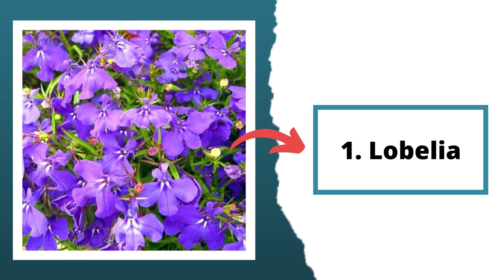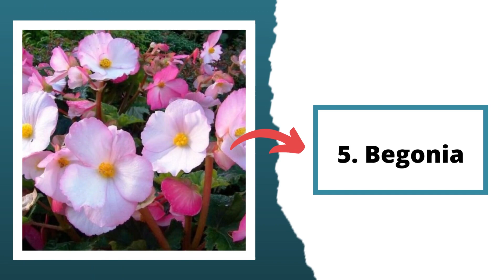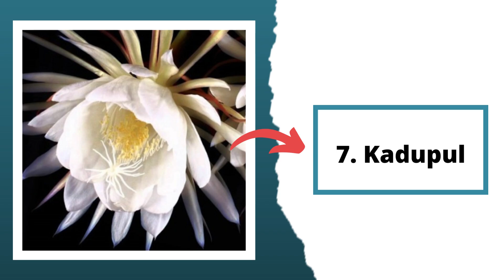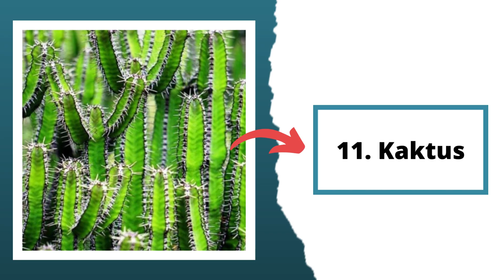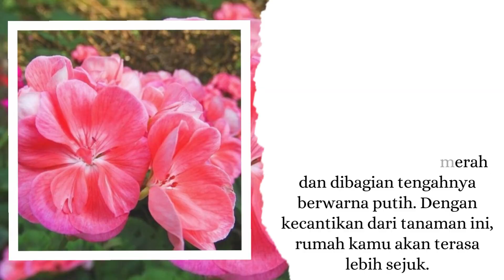16 Jenis Tanaman Hias Bunga dari Berbagai Negara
Halo kawan kawan semuanya, kembali lagi di channel Tanaman, pada video kali ini saya akan membahas 16 Jenis Tanaman Hias Bunga dari Berbagai Negara.

Menanam tanaman hias di rumah ini sangat bermanfaat sekali. Selain fungsi pokoknya sebagai penghias, tanaman hias juga bermanfaat untuk menurunkan tingkat stres seseorang. Jadi buat kamu memiliki tingkat stres yang tinggi, cobalah untuk menanam tanaman hias di rumah.

So pasti, ada banyak sekali macam-macam tanaman hias di dunia ini. Kamu bisa mencoba menanam beberapa tanaman saja untuk menghiasi halaman rumah, dan kamu pun bisa menikmati kesegaran pagi hari yang sejuk dengan menatap keindahan tanaman hias koleksi mu.

Baiklah, berikut ini adalah 16 Jenis Tanaman Hias Bunga dari Berbagai Negara. Apakah koleksimu sudah lengkap ? Yuk simak videonya dan komen dibawah ya.
Semoga bermanfaat
See you